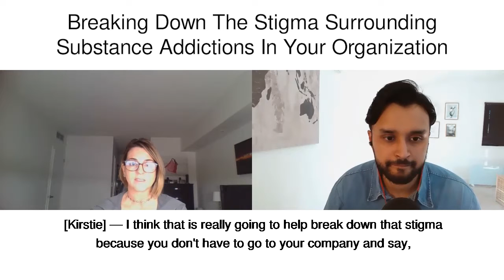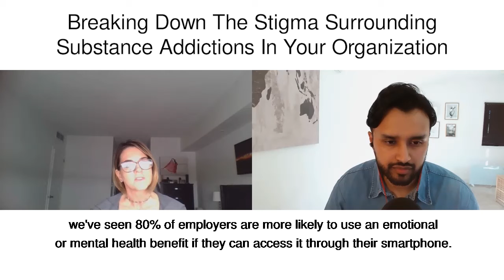Breaking Down The Stigma Surrounding Substance Addictions In Your Organization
Snippet from the Mission: Recovery Podcast:
Episode 5: Kirstie Settas-Jones (National Lead, Willis Towers Watson) - The perfect storm: the pandemic, substance use and why employers should focus on addictions.

Kirstie is the national leader for health management at Willis Towers Watson. She has more than 25 years of experience in corporate health management and wellbeing. She helps many large employers, across the US, develops health management programs that align with their strategies, including behavioral health programs.

In this episode, Kirstie talks about the impact of the COVID-19 pandemic on employers and how it has led to a huge spike in substance use amongst their populations. Kirstie talks about why substance addiction is still an unsolved problem for employers and the strategies employers can put in place to tackle it effectively.